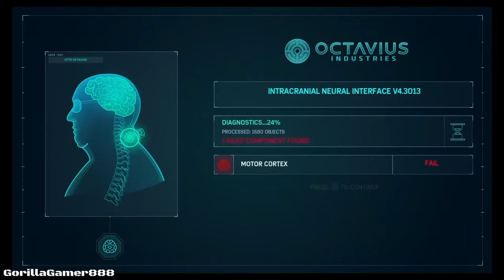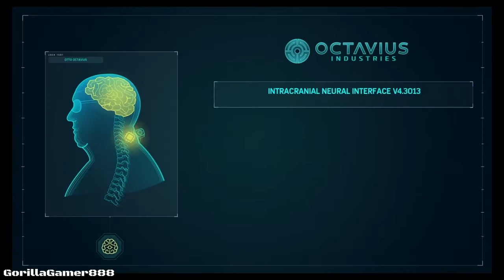Marvel Spiderman - Doc Oc True Intentions?